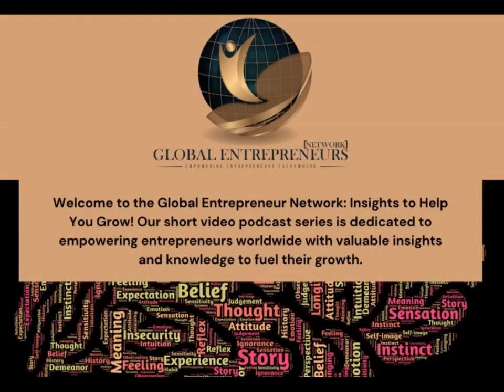Introducing the Global Entrepreneur Network: Insights to Help You Grow! - Rafael Moreno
Introducing the Global Entrepreneur Network: Insights to Help You Grow! 🌍💡
🎥 Get ready for our short, power-packed 1-2 minute learning videos that will supercharge your entrepreneurial journey. 📚💼
A big shoutout to Rafael Moreno for sharing his valuable insights and knowledge. Thank you for being a part of our community and contributing to our collective learnings! 🙌🌟